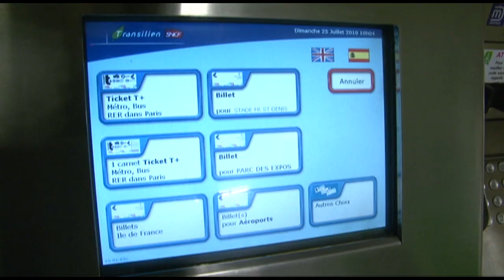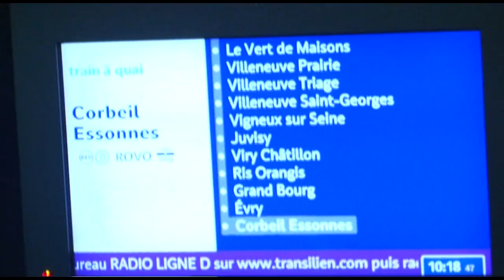Le métro de Paris, une épreuve pour ces mères de famille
Leur première fois dans les couloirs du metro parisien